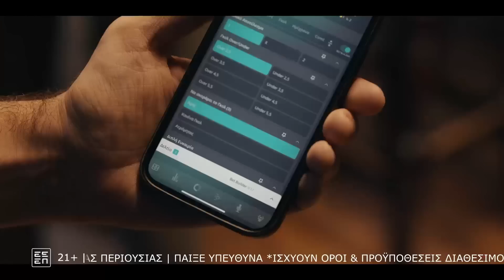Από το καλοκαίρι του 22 γίνονται ''εγκλήματα'' στον Ολυμπιακό...- Δοκάρι Και Μέσα 05/01/24